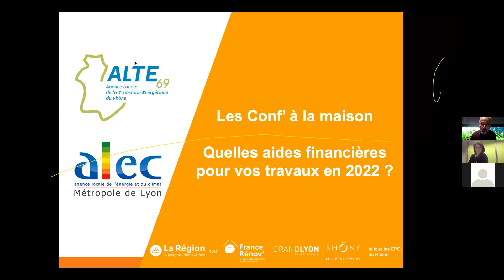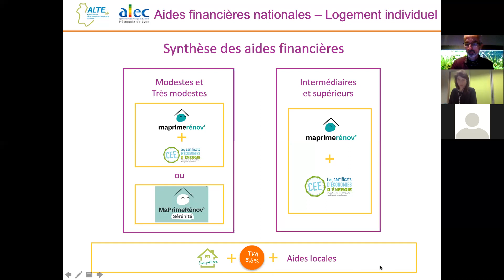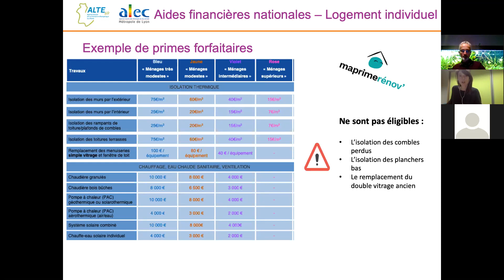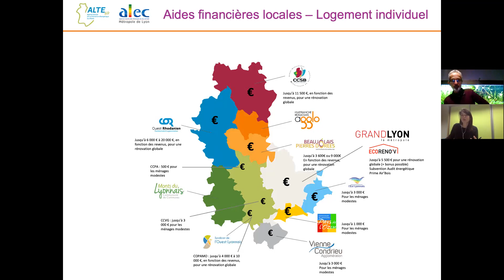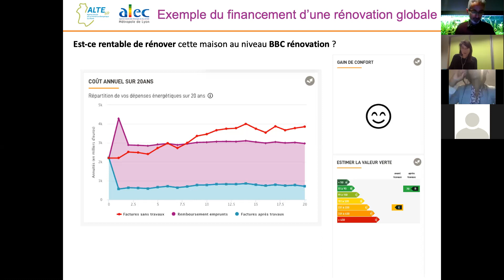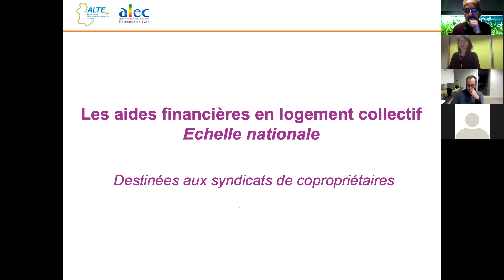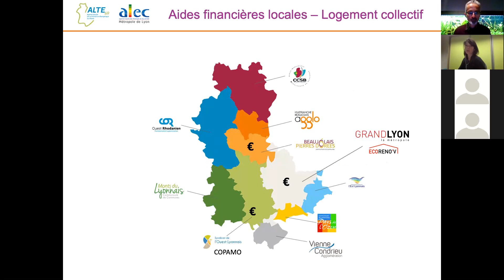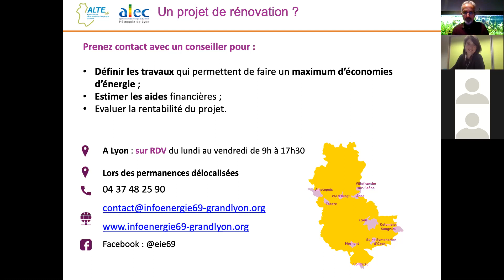[REDIFFUSION] Visioconférence : quelles aides financières pour vos travaux de rénovation en 2022 ?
N'hésitez pas à contacter nos conseillers : 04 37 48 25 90